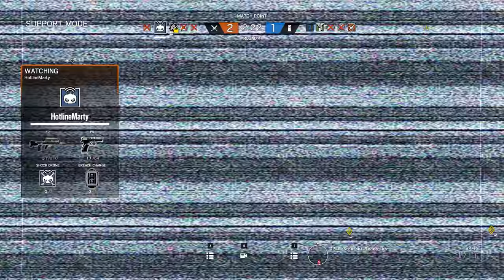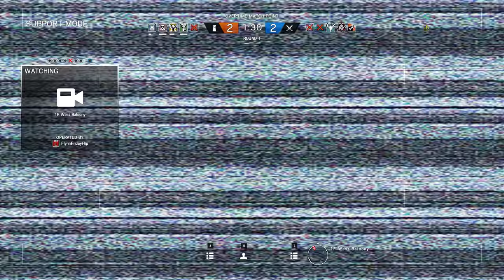Rainbow Six Siege + Part 1494 + Tower TDM Bomb + White Noise pcgaming crew